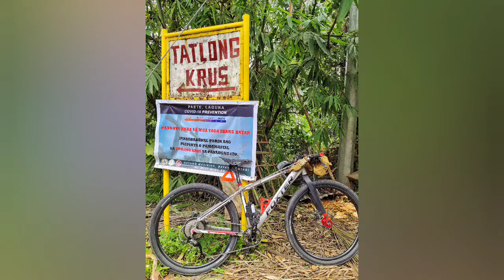Laguna Loop Reverse•Side Trip Tatlong Krus & Mt. Pingas| MrChillRide vlog 9